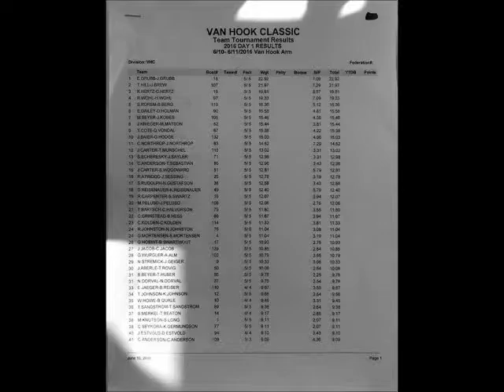Mike Peluso Outdoors 6-15 (Interviews Uncle Rick at Van Hook Arm Classic)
Pro-fisherman Mike Peluso gives tips, tricks, and hot spots for fishing and recreation on URL Radio Thanks to our sponsors Fish Ed TV, Lindy Tackle, Horizon Market, Woodland Resort, Polar Package, Lucky's, Dak Shak, ABC Boat Docks, Perch Eyes Guide Services, and Cloverdale.